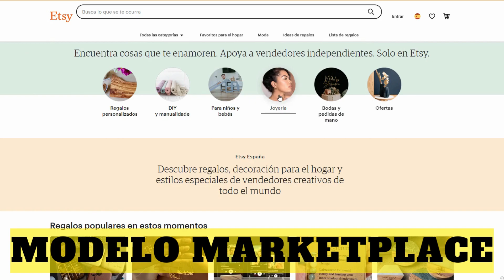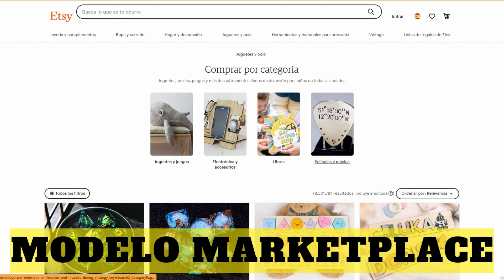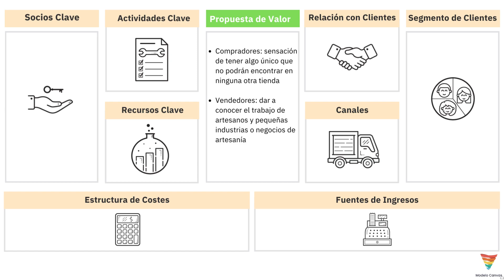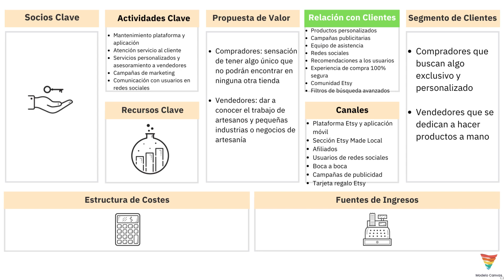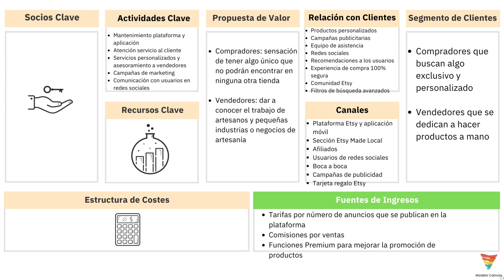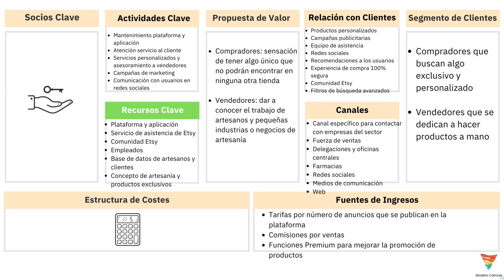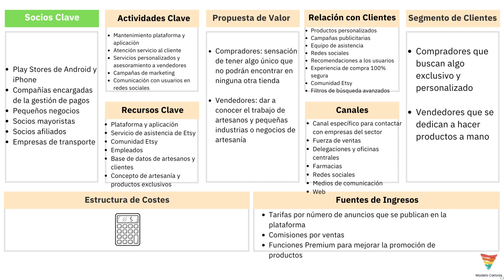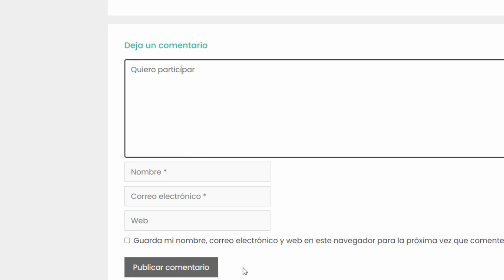Modelo de Negocio de Etsy en lienzo canvas 📊 Modelo Canvas 📊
Analizamos el modelo de negocio de Etsy a través del modelo canvas. Exploramos los 9 bloques canvas de Etsy y curiosidades de esta empresa.

📌Descargar modelo canvas Etsy📌

📌Plantillas canvas en blanco para descargar en ppt y google slides📌

¿Sabes cómo funciona el modelo canvas?

📧 Autora Modelocanvas 📧